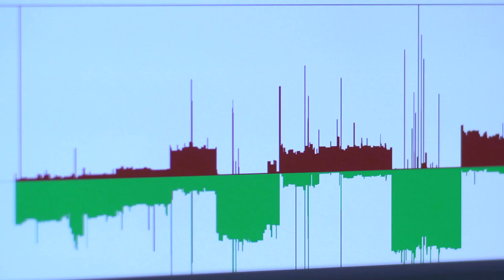Afdeling Pathologie - Antoni van Leeuwenhoek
Bekijk de video ook op de website van het Antoni van Leeuwenhoek Hier vindt u meer informatie.

Deze video laat de afdeling Pathologie in het Antoni van Leeuwenhoek zien. Op deze afdeling wordt diagnostiek verricht op cel- en weefselniveau.

voor meer informatie over het Antoni van Leeuwenhoek.